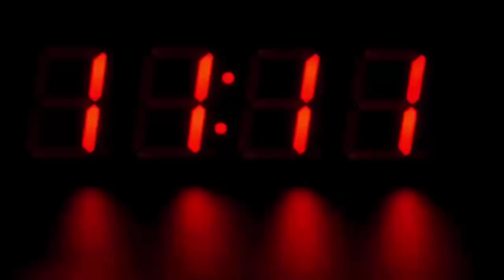स्कूल फीस के लिए लड़के ने किया कुछ ऐसा, मच गया हड़कंप, देखके होश उड़ जायेंगे आपके भी...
In Rudrapur, Uttarakhand, when the father did not have school fees, a student committed the robbery. The student inquired that his father's salary was cut due to Corona epidemic and he was not in a condition to pay school fees. A student of a very prestigious school robbed an employee of a cash management company along with his colleagues to pay the fees.